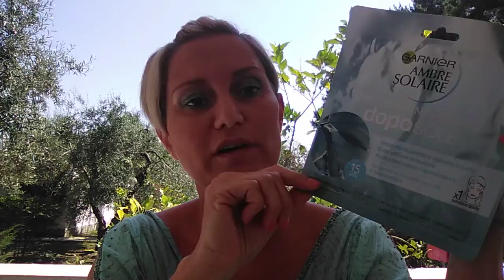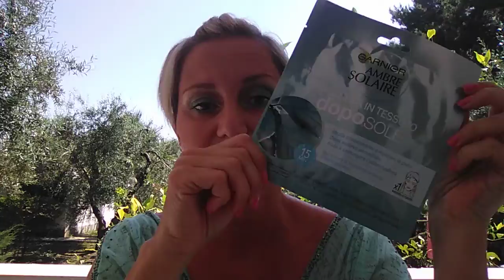Solari! È arrivata l'estate,apro la mia borsa del mare!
Solari e tanto altro per un'estate al top!